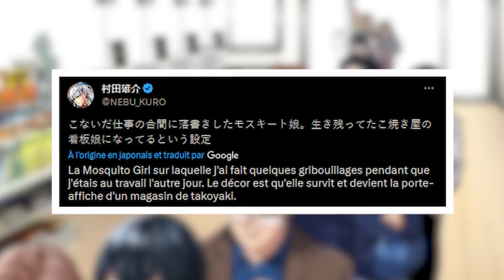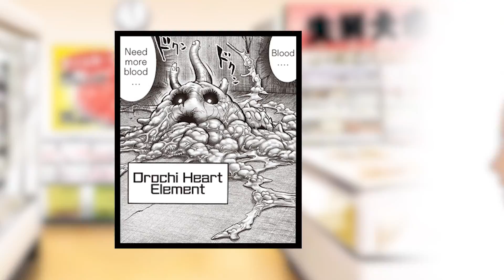7 Monstres qui ont SURVÉCU à SAITAMA (Spoilers)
Vous n’êtes pas sans savoir que Saitama peut anéantir tous ses adversaires en un seul coup, mais à la surprise général, il arrive parfois que certains monstres y survive !

Si ça t'as plu, n'hésites pas à me soutenir en t'abonnant et en partageant la vidéo ! (le bon référencement miam miam)

Tcha-tchao !